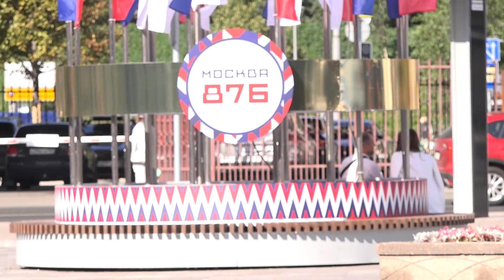Москвичи поздравили столицу с Днём рождения на разных языках. Опрос «Москва Баку»